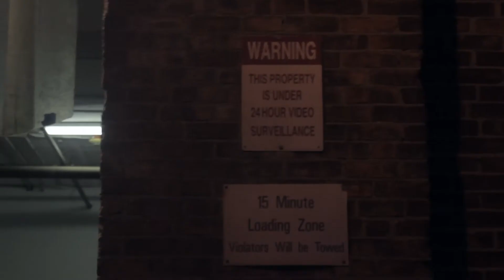BTS: CSO Rap Videos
Edited: Cal Laird